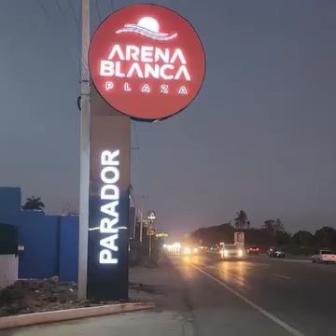Fiestas familia en la República Dominicana Puro Bitico Acordeon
Fiesta familiar   en la República Dominicana Puro Bitico Acordeon
Este Domingo 7 de abril en ARENA BLANCA PLAZA.
[Audio Cover]   Derecho reservado de autor  cover
Somos una compañía que se dedica a el alquiler de vehículos de todo tipo, disponibles las 24 horas en todos los aeropuertos Tel

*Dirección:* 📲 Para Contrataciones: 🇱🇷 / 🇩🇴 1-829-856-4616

*Carretera San José de las Matas, Km 9 1/2, Local 8*
Este número es de  la empresa GRUPO H RENT A CAR RD SRL. 🇩🇴🗣️ Renta de autos (Rent Car) ¡El paraíso te espera  ¡Reserva -Tengo suerte de tener amigos, sinceros  Gracias Dios